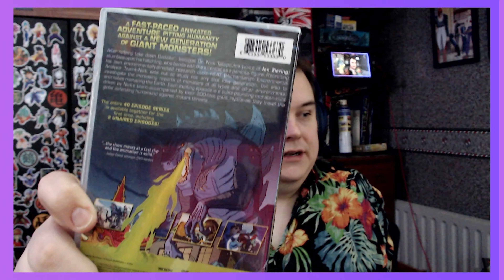Godzilla: The Series | Kaiju Review